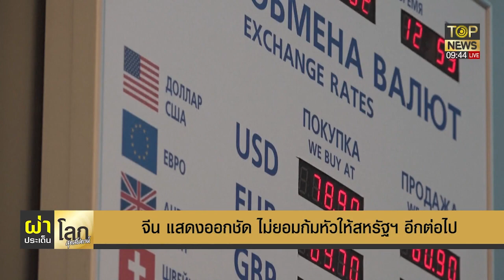"จีน" แสดงออกชัด! เวลานี้ไม่ยอมก้มหัวให้ "สหรัฐฯ" อีกต่อไป | ผ่าประเด็นโลกสุดสัปดาห์ | TOP NEWS